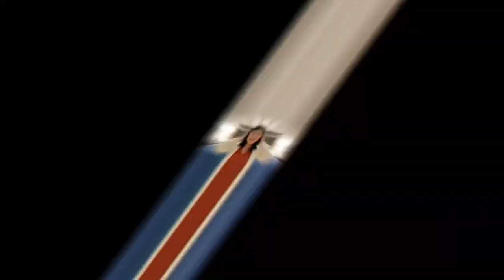Pappa E @36 Birthday Video Greetings Compilation / Pappa Enrique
We live in a world where many of our friends and family live far away, but we still really want to celebrate our big milestones with them. I have compiled a heartfelt video greetings from my vlogger and influencer friends , family and supporters (teamPappaE) that really put a smile on my face.